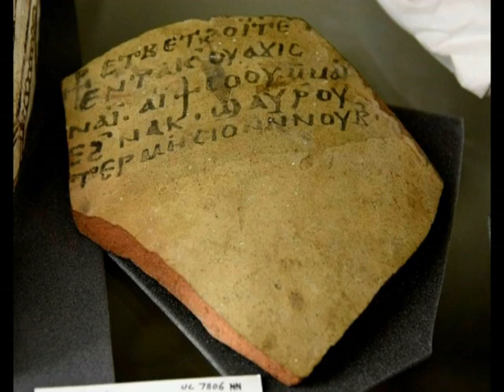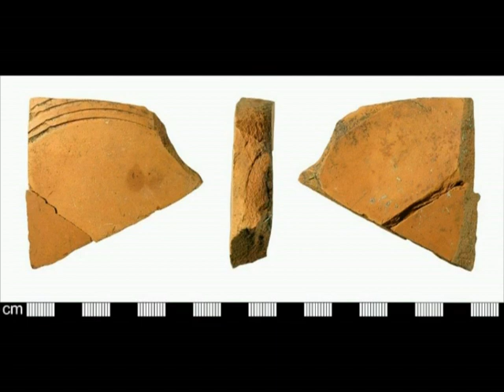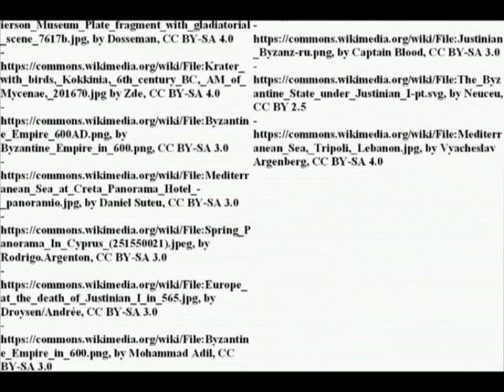The archeological limits in the reconstruction of the Mediterranean economy (VI-VII century)